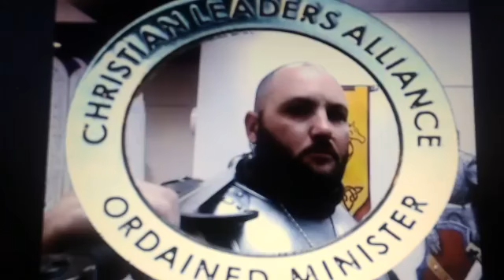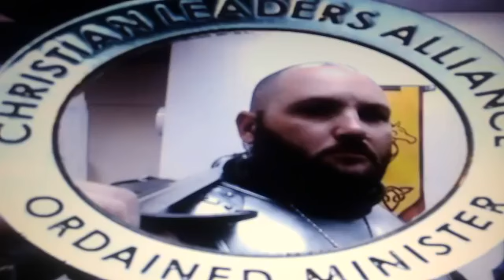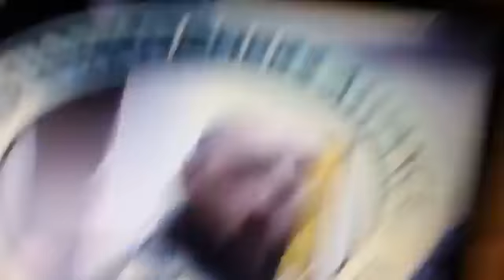Friday Night Lights part 1 Get Back Up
Tonight, we talk about getting back up when we get knocked down. We talk about learning from our fallings.
Proverbs 24:16
2 Corinthians 4:8-10
Proverbs 26:11
James 1:2-4
Malachi 3:3